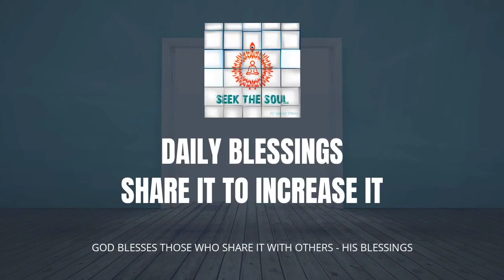आशीर्वाद अर्जित करना सीखना हमारे जीवन को सरल, बाधा रहित और हल्का बनाता है।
हम ज्यादातर समय कमाने के बारे में सोचते हैं लेकिन आत्माओं से आशीर्वाद अर्जित करने के बारे में क्या। जब हमारे मन में आशीर्वाद अर्जित करने का विचार आता है, तो हम जरूरतमंदों को धन दान करके, आश्रय और अन्य सुविधाएं प्रदान करके ऐसा करने के बारे में सोच सकते हैं। हालाँकि और भी तरीके हैं जिनसे हम आशीर्वाद अर्जित करने के तरीकों के स्पेक्ट्रम को खोलने के लिए यहां खोज करेंगे। आशीर्वाद, हमारे जीवन को बाधा मुक्त, सहज बनाते हैं और हम अपने रास्ते में कहीं से भी और हर जगह मदद पाते हैं।

ओम शांति
दिव्य प्रेम परम